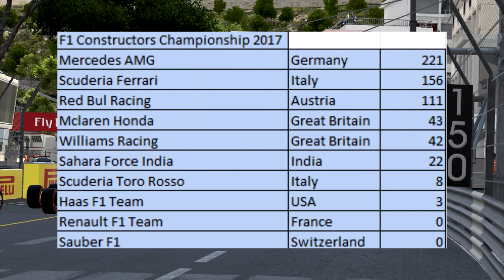Disaster In Monte Carlo! - F1 2017 Stoffel Vandoorne Modded Career Mode!